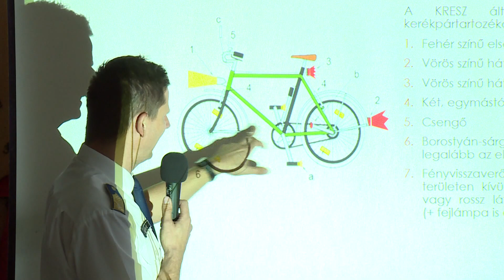"Látni és Látszani" - A megye nyugdijasait tájékoztatták Kapuváron